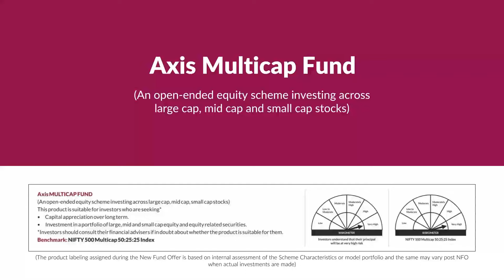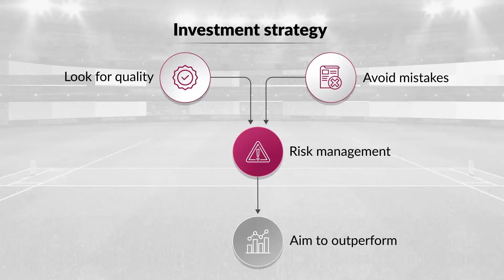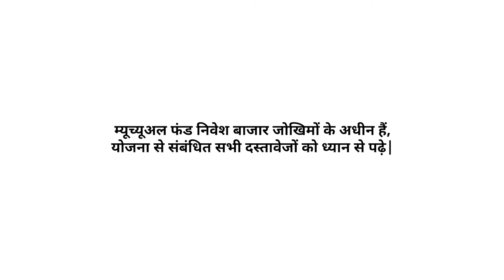The power of 3 in 1, with just one fund | Axis Multicap Fund (Hindi)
Here comes a fund that has the power of 3 in 1 - Axis Multicap Fund, a fund that invests across large cap, mid cap and small cap stocks, thereby allowing investors to invest across the market spectrum for their financial well-being.